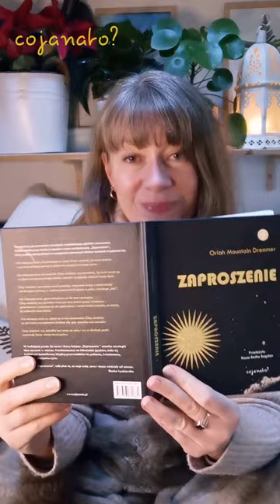Fragment książki "Zaproszenie" cz 1.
Czyta Blanka Łyszkowska

Pewnej nocy, po powrocie z przyjęcia wypełnionego płytkimi rozmowami, Oriah usiadła przy biurku i napisała wiersz zatytułowany „Zaproszenie”, który szybko stał się jednym z najczęściej cytowanych tekstów ostatnich trzydziestu lat.

Nie interesuje mnie, jak zarabiasz na życie. Chcę wiedzieć, za czym tęsknisz i czy masz odwagę marzyć o spełnieniu pragnień swojego serca.

Nie interesuje mnie, ile masz lat. Chcę wiedzieć, czy pozwolisz, by świat uznał cię za głupca za sprawą twojej miłości,  marzeń i przygody, jaką jest twoje życie.

Chcę wiedzieć, czy umiesz znieść porażkę, moją oraz swoją, i nadal stanąć nad brzegiem jeziora, w srebrnej poświacie Księżyca w pełni,  i krzyknąć „tak!”.

Nie interesuje mnie, gdzie mieszkasz ani ile masz pieniędzy. Chcę wiedzieć, czy potrafisz wstać po nocy pełnej grozy i rozpaczy, poturbowany i zmęczony aż do szpiku kości, i nadal zrobić wszystko, co należy, by nakarmić swoje dzieci.

Nie interesuje mnie, co, gdzie ani z kim studiowałeś. Chcę wiedzieć, co jest twoim wewnętrznym źródłem siły, gdy wszystko inne zawodzi.

Chcę wiedzieć, czy potrafisz być sama ze sobą i czy w chwilach pustki naprawdę lubisz własne towarzystwo

W trafiającej prosto do serca i duszy książce „Zaproszenie” autorka rozwinęła idee zawarte w wierszu. Przetłumaczona na kilkanaście języków, stała się światowym bestsellerem, książką-przewodnikiem ku pełnemu, świadomemu, żywemu i czującemu życiu.

Czytając „Zaproszenie”, odkryłam to, co moje ciało, serce i dusza wiedziały od zawsze.

Blanka Łyszkowska

ORIAH MOUNTAIN DREAMER jest autorką wiersza i międzynarodowego bestsellera Zaproszenie, a także książek The Dance i The Call. Jej książki opisują szczegółowo, jak podążać za pragnieniem naszego serca, by osiągnąć życie wypełnione znaczeniem. Jej ostatnia książka, What We Ache For: Creativity and the Unfolding of Your Soul, omawia kreatywność jako sposób na dotarcie do życia wypełnionego duchowością. Oriah jest matką dwóch dorosłych synów. Mieszka z mężem Jeffem kilka godzin na północ od Toronto, w domu otoczonym lasem.